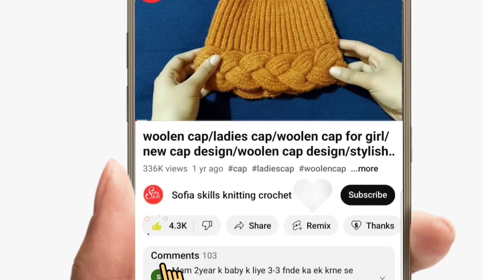cap for girl /crochet beret hat/beanie/crosia cap banane ka tarika/crochet cap design/crosia topi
cap for girl /crochet beret hat/beanie/crosia cap banane ka tarika/crochet cap design/crosia topi with english subtitles

about video
in this video you watching beautiful crochet woolen cap for ladies
the cap looking very stylish
this design is very beautiful  and easy for maked
I hope you like this  cap